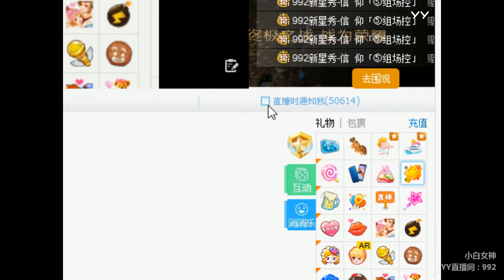YY LIVE 燃舞蹈 小白 -《燃舞蹈》（Artists・Sing・Music・Dance・Instrument・Talent Shows・DJ・KPOP・Remix・LIVE)